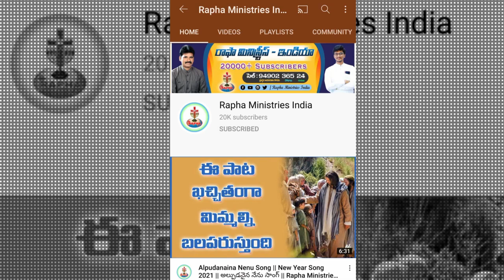వెళ్లేవారు ఎవరు ? || వ్యక్తిగత సువార్త ఆవశ్యకత || Epi-5 || Telugu Christian Messages || Rapha Adams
Rev. G.Rapha Adams,
Rapha Ministries - India,
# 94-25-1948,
Hanuman Nagar 6th Lane,
Guntur - 522004,
Andhra Pradesh,
INDIA.